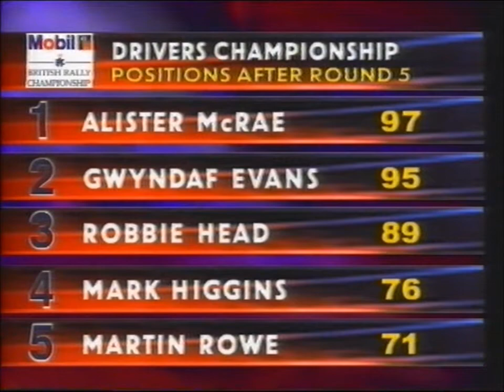Campeonato Britanico de Ralis 1997 7/8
Campeonato Britanico de Ralis 1997